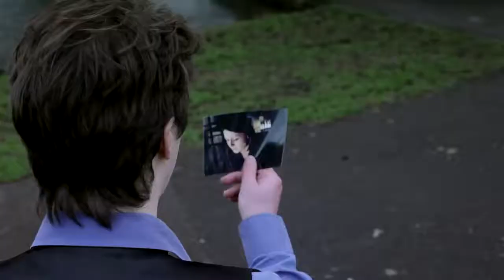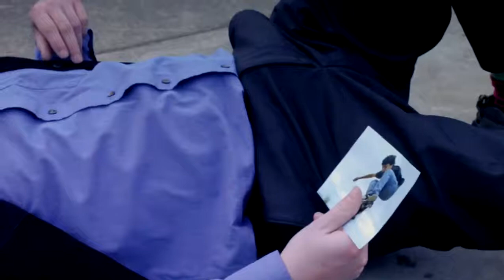Mad Dog Mcrea - Stupid Things (Music Video)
From the album The Whirling Dervish (2011)
Produced by Shelbie Wadge